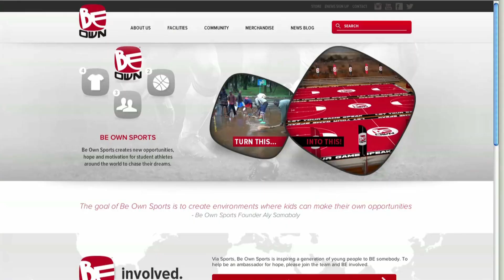Be Own Sports Foundation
Be Own Sports is a global, socially-responsible business, bringing hope to millions of students via sports by building facilities, community and a brand that motivates them to BE somebody.